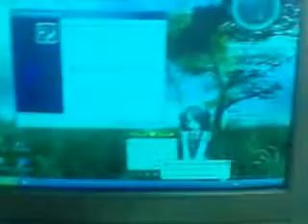Dell ตัวที่2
คอมมือสอง